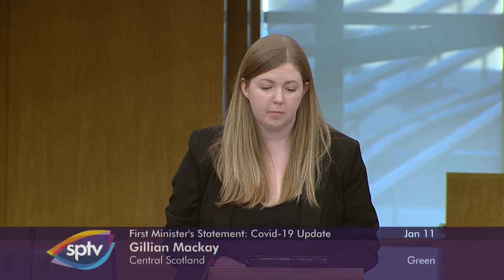First Minister Statement: COVID-19 Update - 11 January 2022